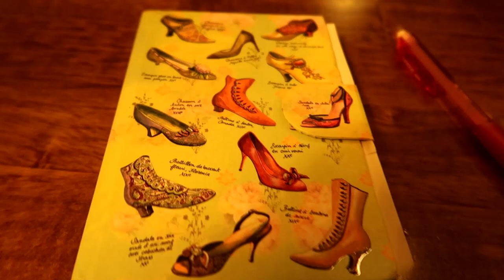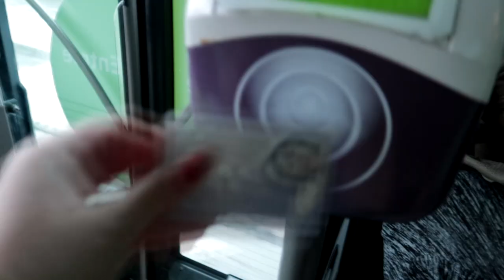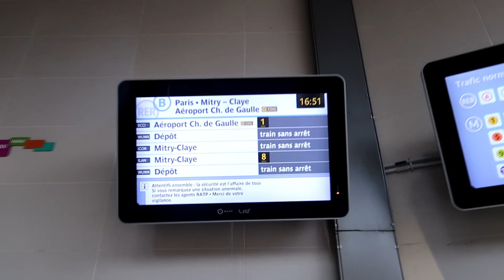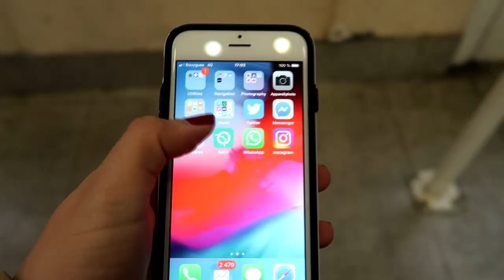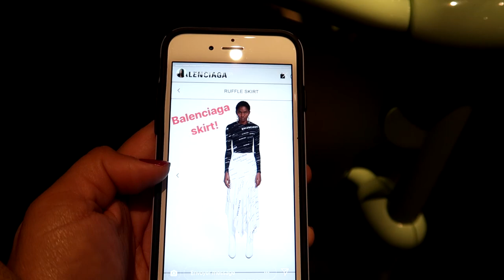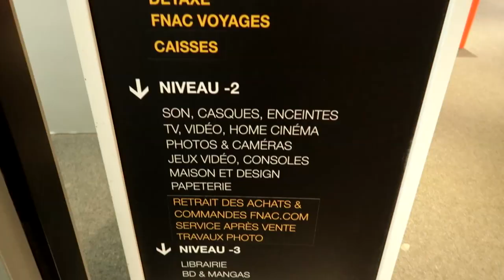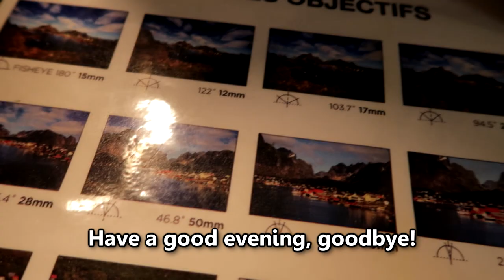It snowed, so I had coffee at a tea shop in Paris, France | Expat Life in France | Vlog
In my town of L'Haÿ-les-roses, it started snowing at night.  I just had to film it!
The following day, I had planned to buy a battery for my camera, but during the commute to Paris, I got distracted and stopped for some coffee at one of my favorite tea shops!